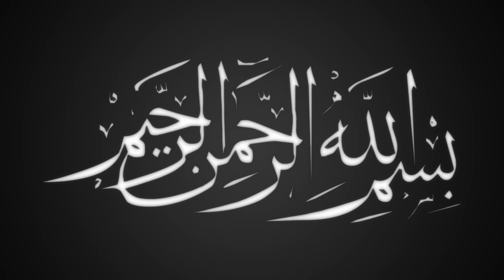Dr Asim Yusuf / Talib Al-Habib's Personal Invitation to the 2015 1 Million Salawat Event